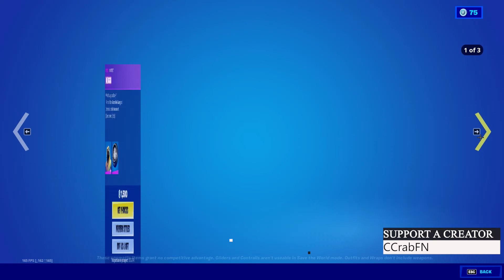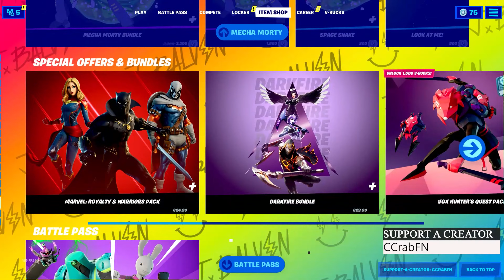September 6 2021 (September 5) Fortnite Item Shop (Fortnite Battle Royale) *NEW* STUCK EMOTE!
Fortnite Item Shop right now on September 5, 2021 ( September 6, 2021 )  New Stuck Emote.  This is the new Fortnite item shop right now, or Item shop reset  This video is a item shop countdown as well, let me show you what's in the Fortnite item shop today. I also do Fortnite Item Shop Prediction daily.
September 6 item shop
Item shop September 6

Fortnite Item Shop September 6
Fortnite Item Shop September 5

In my upcoming videos you can expect:
Fortnite Daily Item Shops
Live stream React to Montages
Editing for you / Free Templates